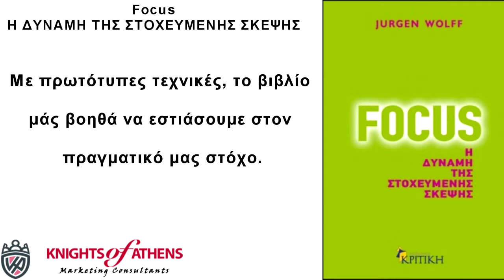Focus Η ΔΥΝΑΜΗ ΤΗΣ ΣΤΟΧΕΥΜΕΝΗΣ ΣΚΕΨΗΣ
Εκδόσεις ΚΡΙΤΙΚΗ
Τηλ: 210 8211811